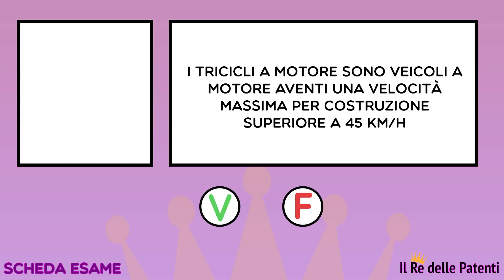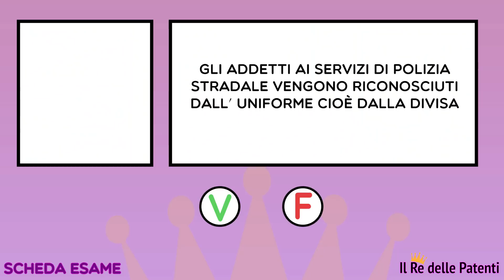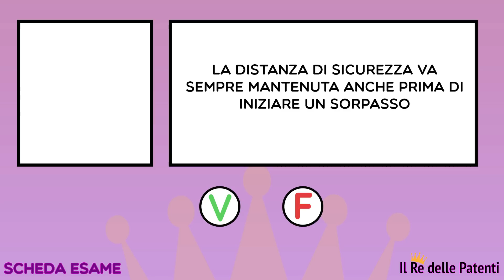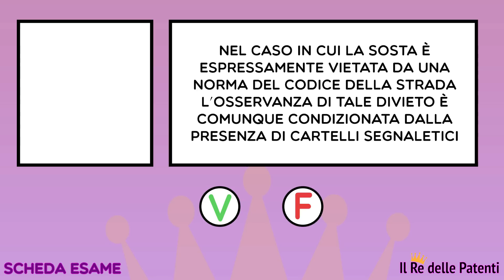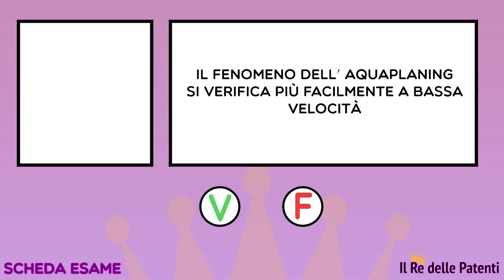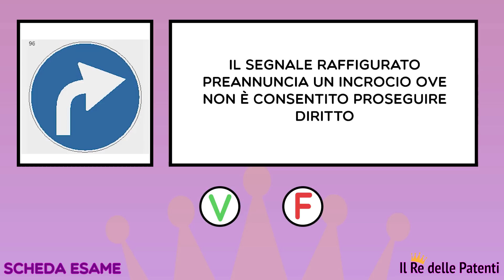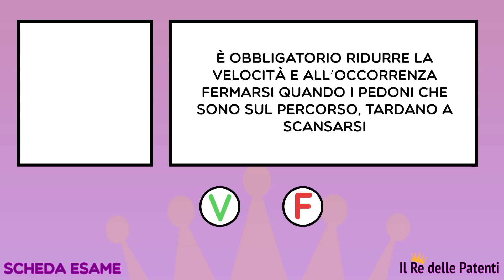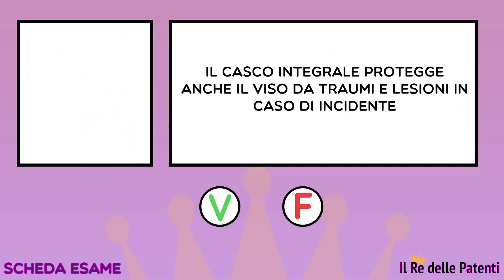SCHEDA ESAME #16 - IMPOSSIBILE - IL RE DELLE PATENTI